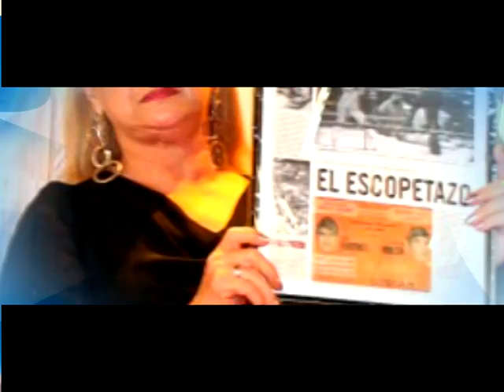Fiesta Provincial del Deporte Santafesino 2009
Entrega de Distinciones a los mejores deportistas de la invencible Provincia de Santa Fe